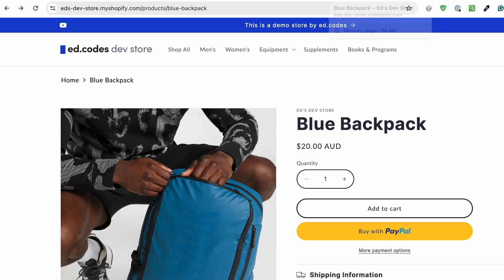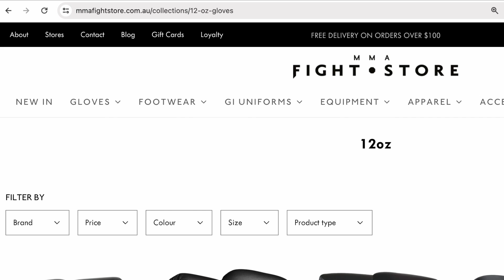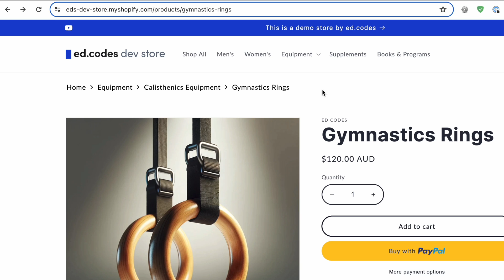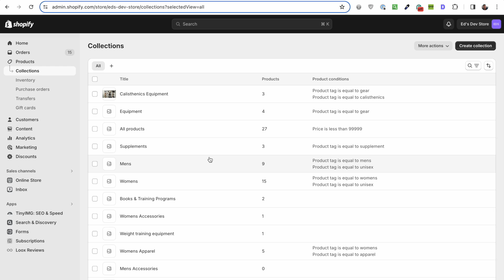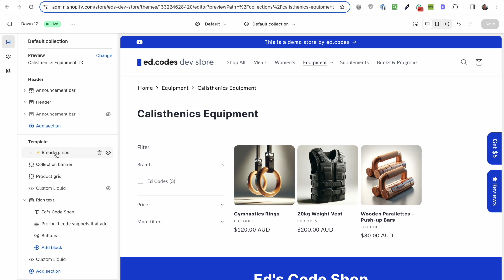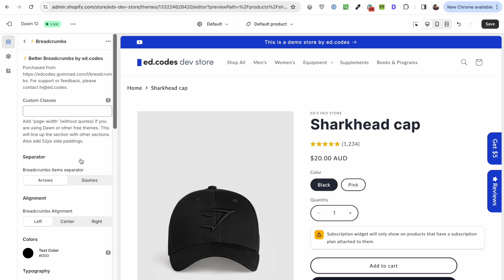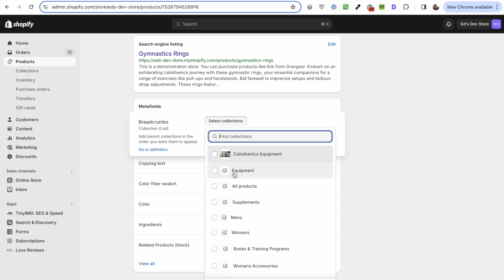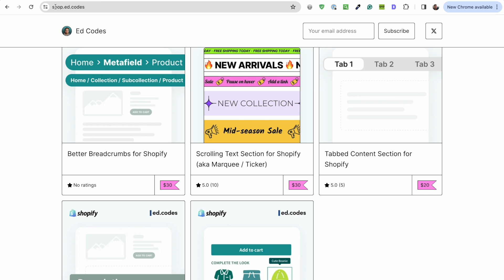Shopify SEO: Better Breadcrumbs with Sub-collections!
If you're struggling with the limitations of Breadcrumbs in Shopify, particularly Breadcrumbs in Dawn theme or other free themes, this video will help.

I will explain the problems with Shopify's standard breadcrumb structure, and introduce a custom solution that will improve your store's navigation, user-friendliness and SEO on product pages and collections.

Using Metafields it is quite simple to manually control breadcrumbs for each product. Enabling a clear breadcrumb hierarchy from Home to Collection, Subcollection and Product pages.

This solution also provides breadcrumbs for your blog categories, articles and other Shopify pages.

📢 STAY UPDATED

🛠 CODE SHOP

Pre-built sections & features for Shopify 2.0 themes, often replacing the need for apps. Copy and paste the code into your theme.

👍 MY FAVOURITE APPS & THEMES

📚 MY SHOPIFY CODING EBOOK

Learn HTML, CSS and Shopify Liquid from the beginning and specifically for Shopify.

Hey! My name is Eduard.
I teach the tech side of starting and running a Shopify store.
I'm a professional web developer, but my goal is to make Shopify easy with simple and straight-to-the-point videos.

Join "Shopify DIY" on Discord
Chat with me and other store owners and developers:

⏭ CHAPTERS

00:00 Intro
01:20 The problem with Breadcrumbs in Shopify
05:17 Solution - Manual Breadcrumbs
08:13 Breadcrumb Structured Data Schema
10:05 Install Breadcrumb Code
11:17 Add section to template
13:07 Breadcrumb Metafields
15:14 Bulk editing Metafields
16:34 Please review